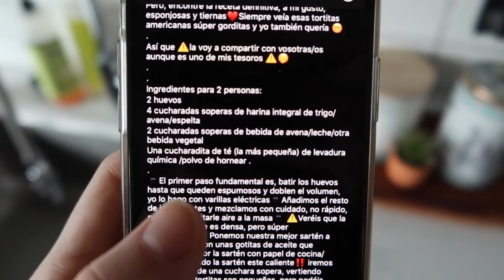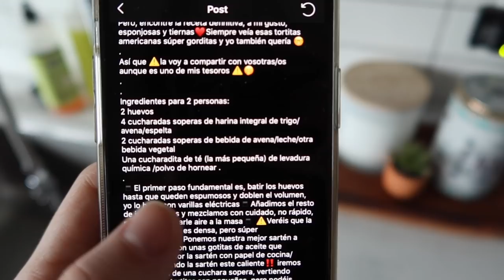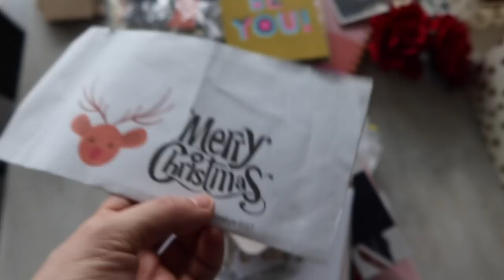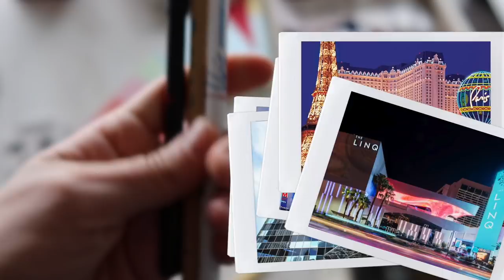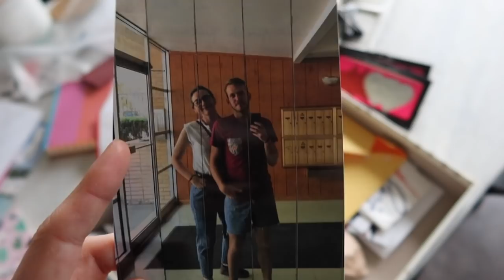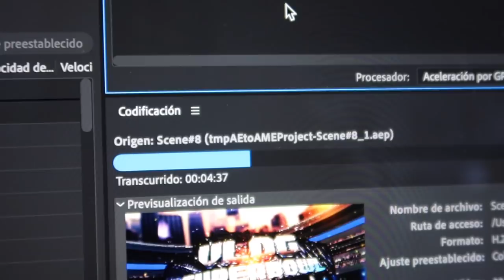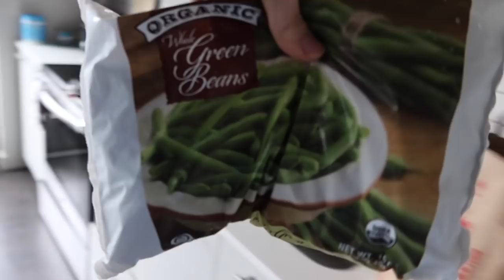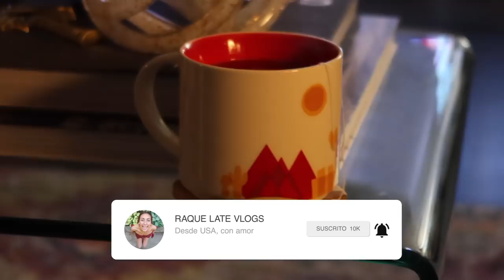Recuerdo Mi BODA En *LAS VEGAS* | Raque Late Vlogs